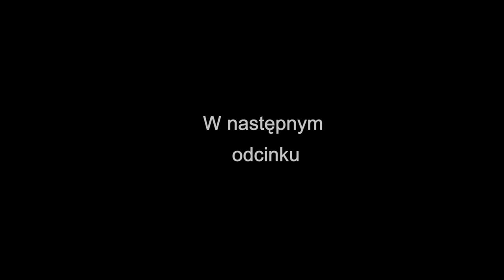Tajemnica Twierdzy Szyfrów. Zapora na Kwisie. Wietrzenie magazynu odc. 4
Wietrzenie magazynu. Cykl filmów sprzed lat, które nie zostały zrealizowane